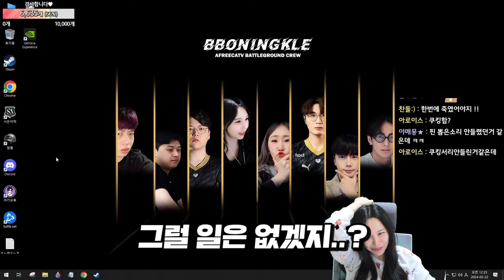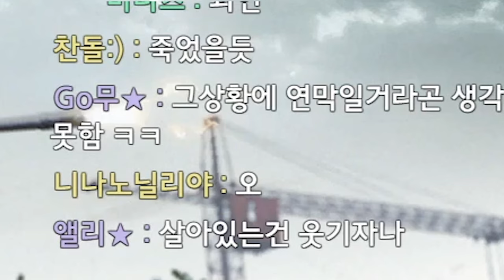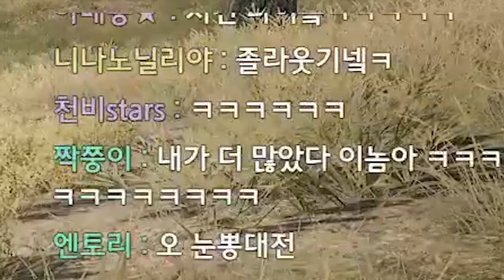삥신 vs 삥신ㅋㅋㅋㅋㅋ